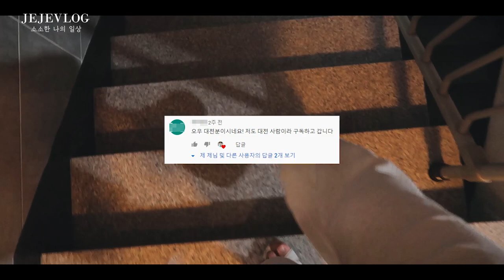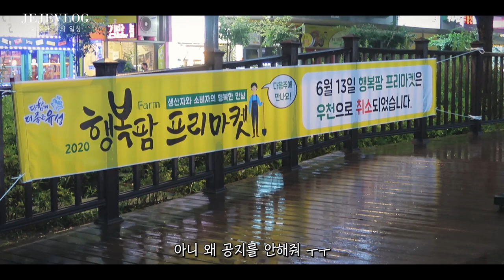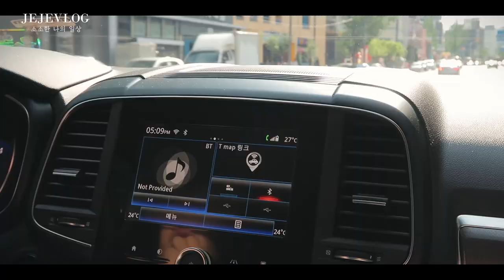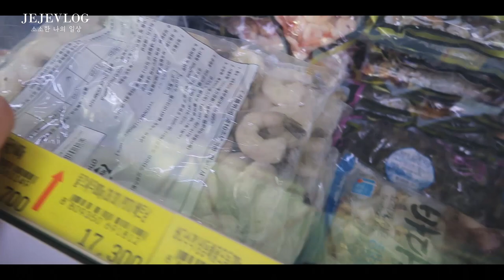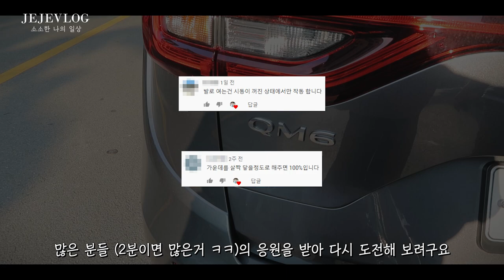제제VLOG_ 대전 플리마켓 실패, 남친 새차(QM6) 타고 수산시장이랑 식자재 마트 다녀오기